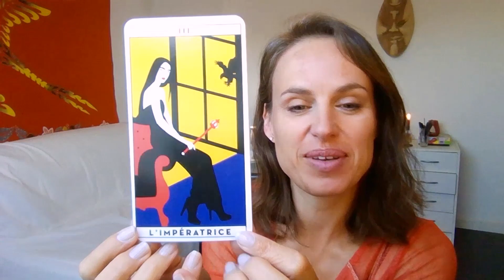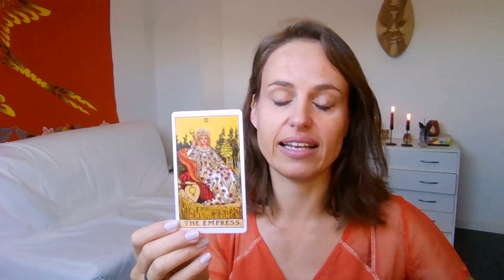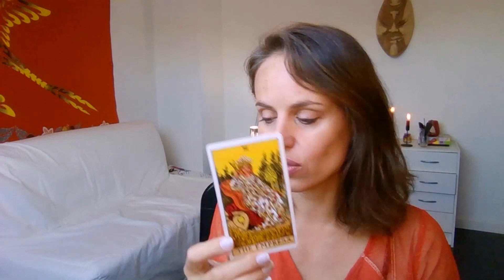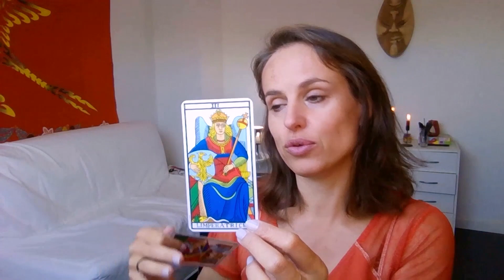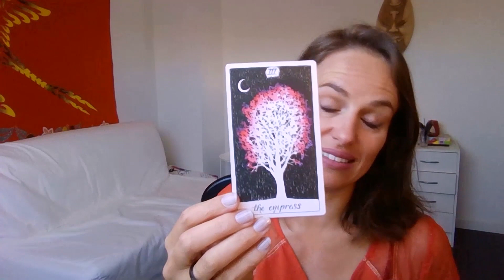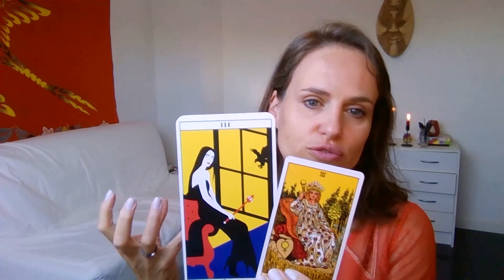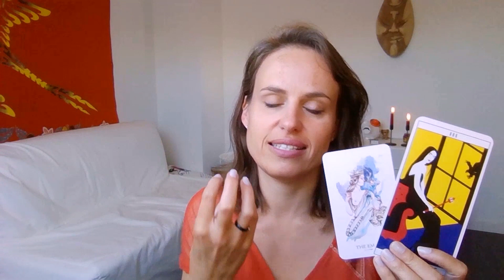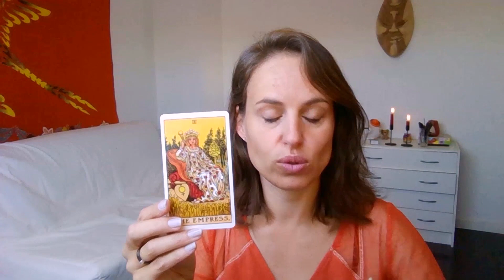Cheminer avec l'Impératrice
📖 Accès gratuit au module 1 du cours Initiation au tarot intuitif

Rider Waite smith

Wild Unknown

Tarot du funambule

Tarot intiatique

Urban Tarot

Mary el tarot